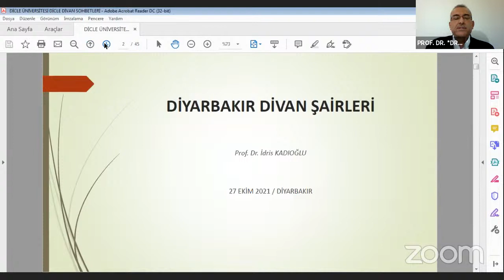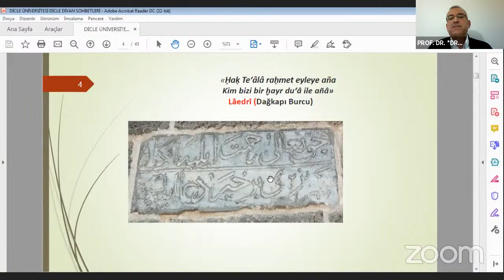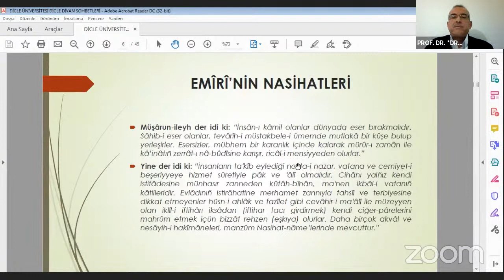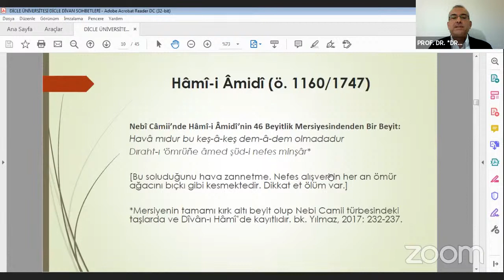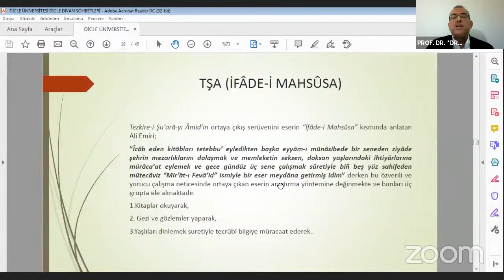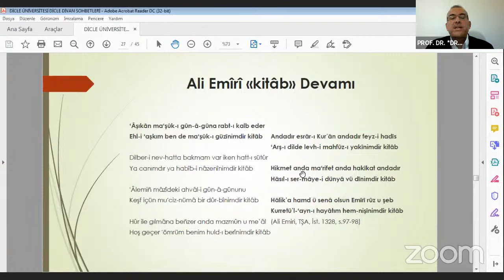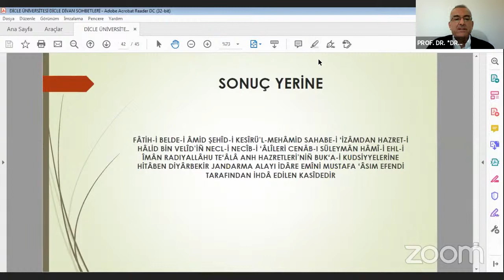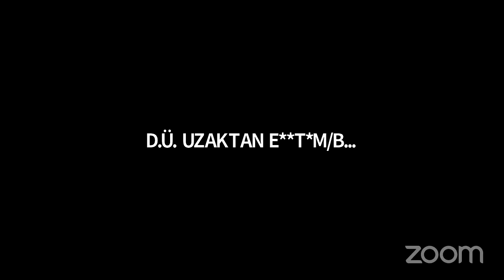Dicle Divan Sohbetleri